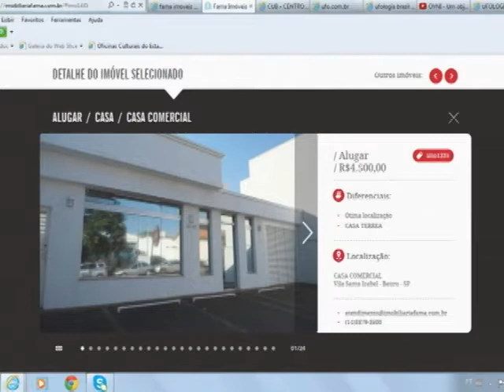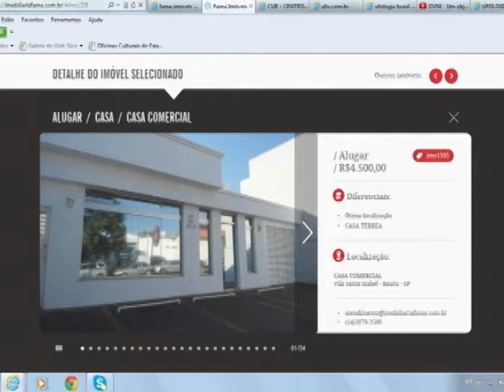LIMA 22 10 13